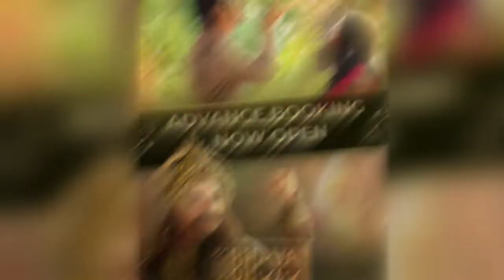Bhavai Movie 2nd Day Box Office Collection | Pratik gandhi | Bhavai Full Movie Collection in Hindi